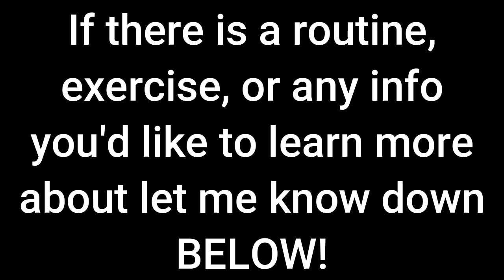How To Navigate Today's World Of Fitness & Health!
Clearly I didn't say anything super helpful in the video to help navigate any information. However, I will be making videos on specific topics that you let me know you would like covered!